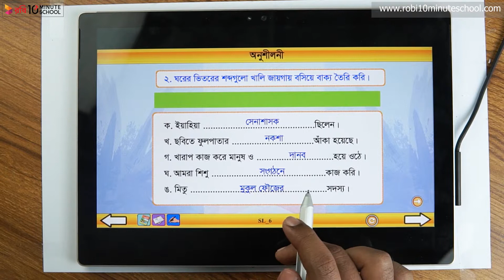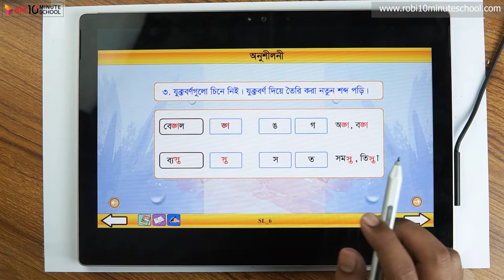১৬.০৭. অধ্যায় ১৬ : একজন পটুয়ার কথা- অনুশীলনী (পার্ট ০২) [Class 3]